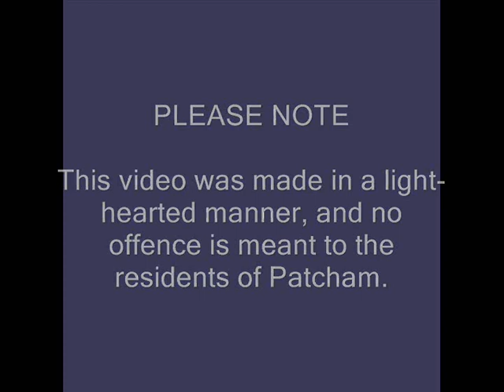Patcham Wannabe - Terry Garoghan * Brighton The Musical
Terry Garoghan parody of The Spice Girls Wannabe hit. A tounge-in-cheek look at life in the Brighton suberb.